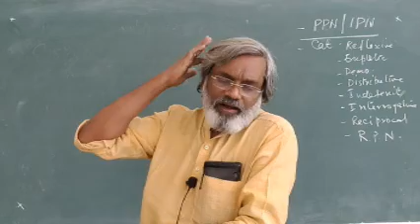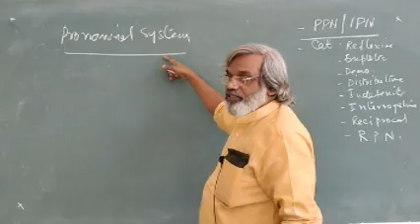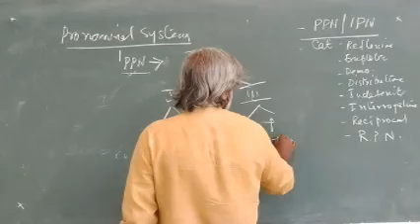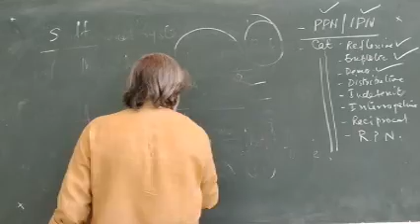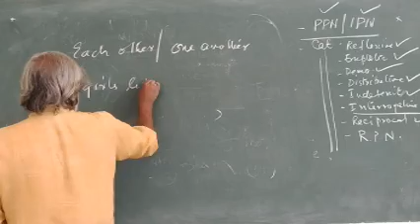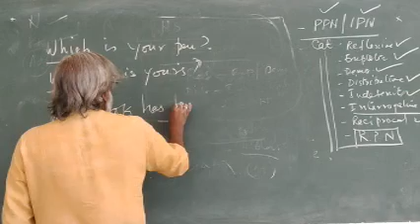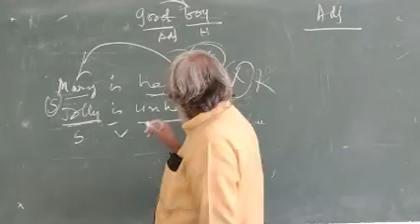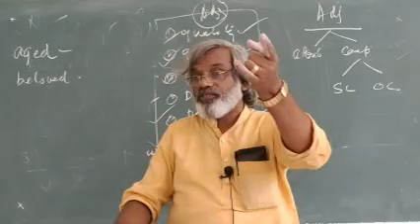S5 - Language and Linguistics - Dr.sunny Thokalath - Class 7.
B.A.English Language and Literature